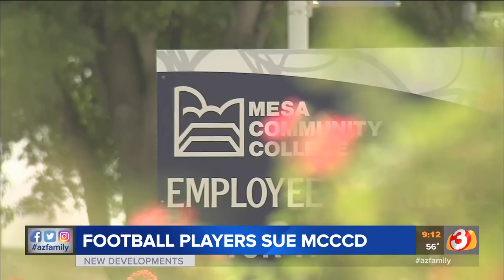VIDEO: Football players sue MCCCD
A group of players is suing the Maricopa Community College District. The lawsuit includes 11 former community college football players who say the college's decision to shut down the football program was fueled by discrimination.